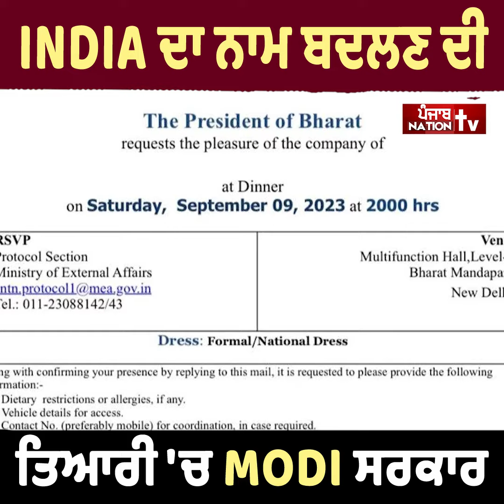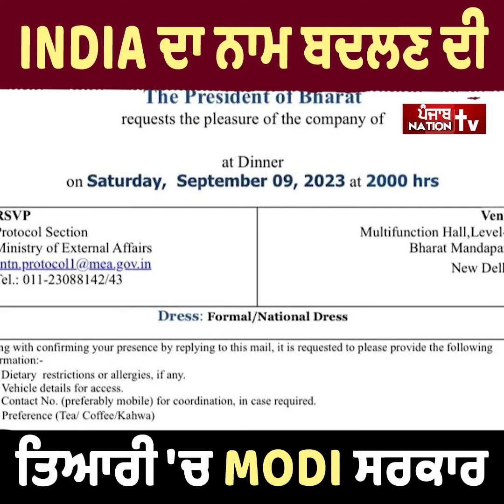India ਦੇਸ਼ ਦਾ ਨਾਮ ਬਦਲਣ ਦੀ ਤਿਆਰੀ 'ਚ Modi ਸਰਕਾਰ